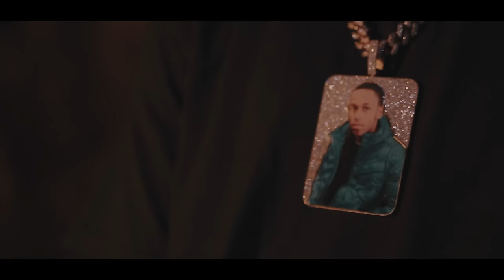Leaf Ward - Moncler Amiri Ski Mask ( Shot By @TayyofficialFilms )